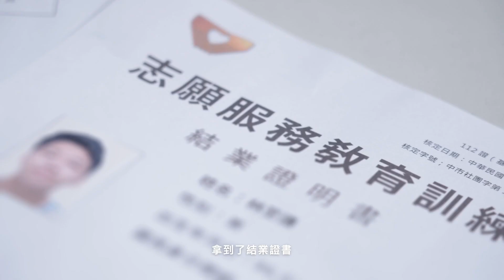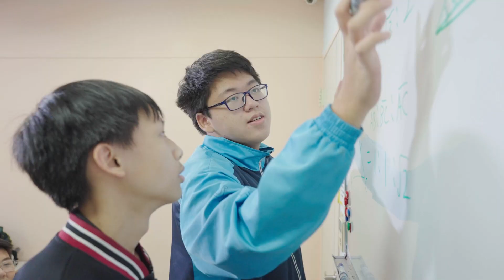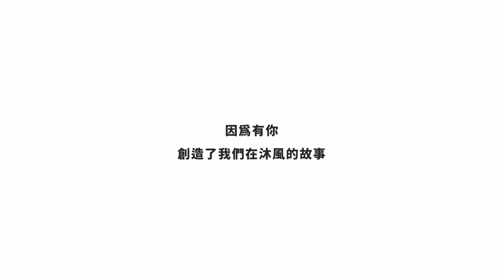【沐風見證】爸爸去哪兒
阿謙和弟弟在小學二年級時，父母離婚後，兩兄弟搬到了台中和阿嬤住。白天阿嬤在學校當廚媽，回到家就包辦一切生活起居，對她的年紀來說這樣的負擔非常大。直到阿謙讀國二，和弟弟來到沐風，經過在品格課程的學習，兄弟兩人變得比較懂事，在品格上也有了明顯的進步。

因為沐風的老師們付出和關懷，阿謙決定報名訓練成為志工，升上高一後，他常回到沐風去指導學弟妹的功課，期待自己也能像老師一樣成為其他人的幫助。看見兄弟倆的改變，阿嬤很開心，非常感謝沐風的老師們對孩子的耐心開導，讓她能夠好好工作，不必為孫子操心。

阿緯家有四個孩子，在阿緯讀小五的時候，父母離婚了，但是爸爸從很早以前就很少和他們接觸，所以就算父母是在他讀小五才離婚，他對爸爸還是十分陌生。媽媽為了照顧四個孩子常忙於工作，在阿緯和弟弟放學後，因為家中沒人，他們會在超商把功課寫完才回家，這讓媽媽對孩子放學後的狀況無法放心。

有了沐風，媽媽終於能安心工作，並實際在阿緯身上看見了成長，孩子的課業和品格都能很放心交給沐風的老師們。阿緯覺得沐風幫助他改變最多的是人際關係。在與家庭以外的人相處後，他變得比較開朗，也開始認識到每個人的不同，在關係中練習整理情緒、調整自己和大家相處的方式。阿緯很感謝老師們讓他的生命可以有更多樣的色彩。

每種家庭組成都有不同的難處，這讓孩子生命中少了一些重要角色，但因為有大家對沐風的愛心支持，讓他們在成長過程中什麼都不少。

沐風有你好家在 —— 公益募款音樂會

◇日期：8/26(六)
◇場次：10:00－11:30 / 13:00－14:30
◇地點：台中旌旗教會二樓主堂
◇購票：每張2,000元，全台旌旗分堂點服務台 (無線上售票)

公益市集
◇時間：10:00－17:00
◇地點：音樂會場市外 (旌旗教會一樓)
‣‣活動詳細資訊請見旌旗官網